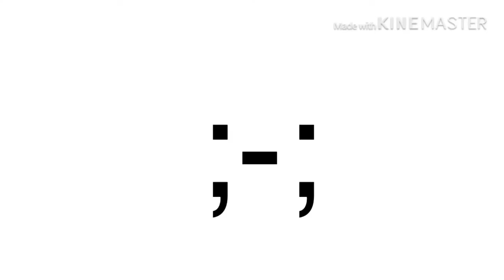Maybe I’ll finish this someday (Aaron Burr, Sir)(Intro)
Um I can’t draw humans properly on my iPad so maybe I’ll do it next time
Bye everyone!